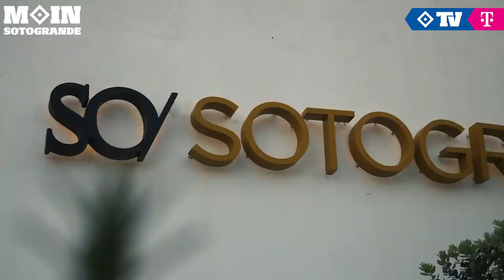DER ERSTE TAG IM TRAININGSLAGER | Ankunft und die erste Einheit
Unsere Mannschaft ist in diesem Winter erneut ins Trainingslager ins spanische Sotogrande aufgebrochen und wir waren mit der Kamera natürlich wieder ganz nah dabei. Erlebt im Video die ersten Eindrücke aus Spanien, die Ankunft im Teamhotel und die erste Einheit auf dem Rasen. Außerdem sprechen wir mit Filip Bilbija über seinen ersten Eindruck. Viel Spaß! 🇪🇸